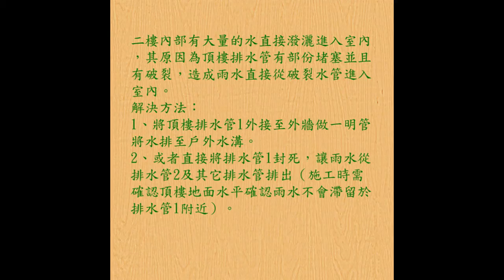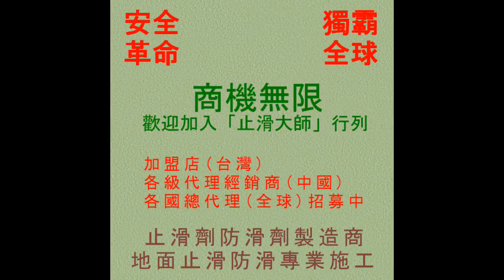止滑大師 196 防滑止滑 抓漏防水工程